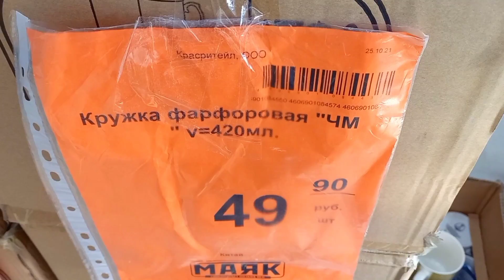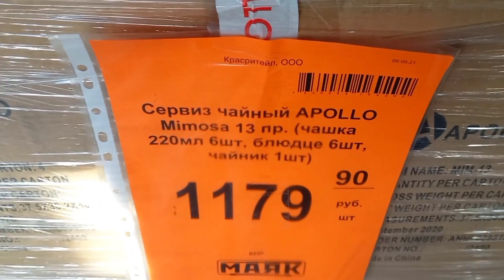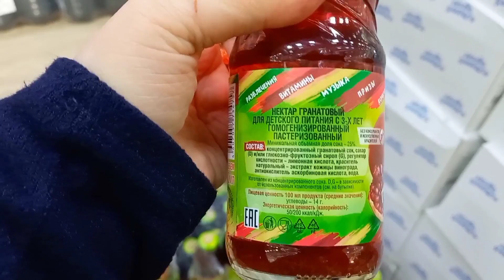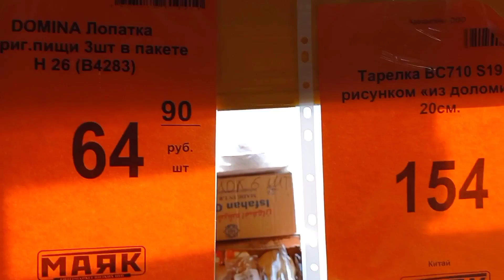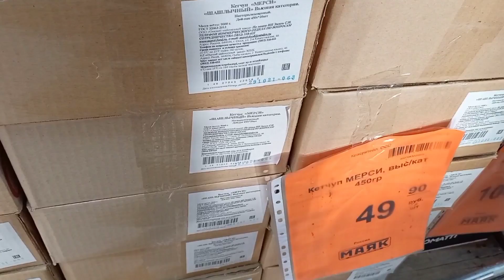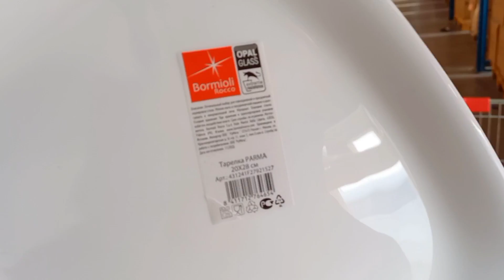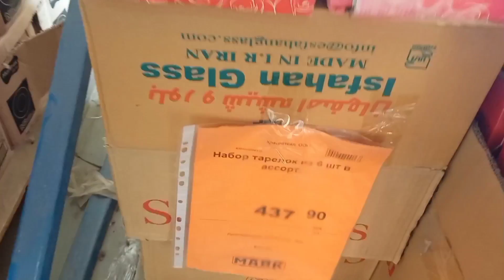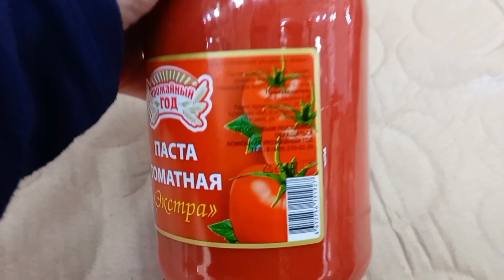Светофор!🔥 НОВИНКИ ОГОНЬ!🔥 Самые Нужные и Полезные . Обзор Магазина Низких Цен. Обзор МАЯК СВЕТОФОР